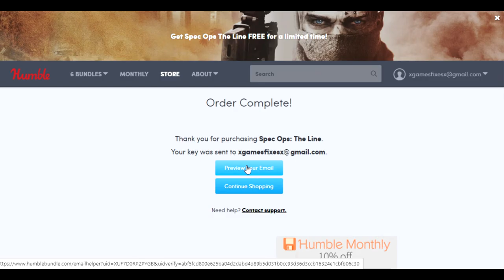JOGO GRATIS RAPIDO TEMPO LIMITADO PARTILHEM